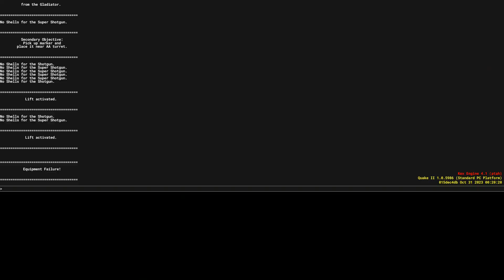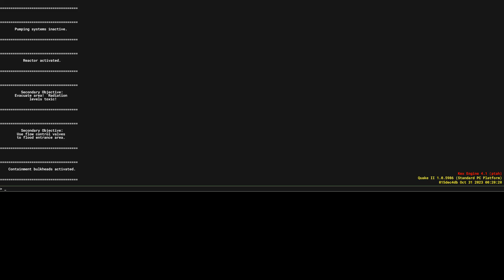The Research Hangar! | Quake 2: Ground Zero Part 4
Stepchild enters the research hangar where he now has to find an experimental Strogg fighter that threatens humanity and is heavily defended by the Strogg army!